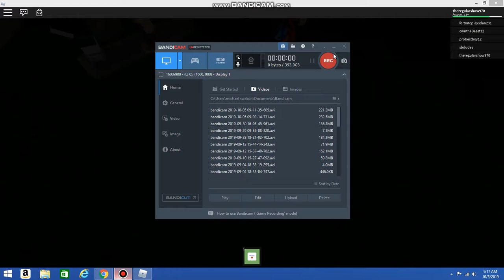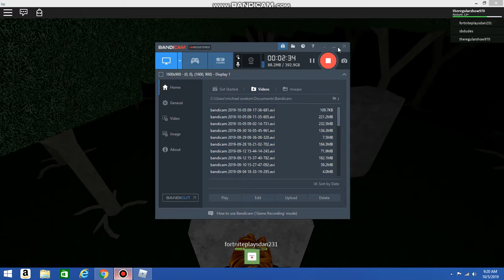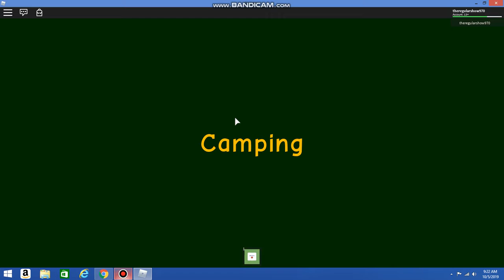THE FINAL NIGHT | Camping (ending)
Part 3 is finally here, Camping 2 will be posted soon.

UPDATE 08/29/21: The reason I have never uploaded the remaining videos of the 2nd game was that I was too lazy to upload them, and completely forgot all about them until today. And not only that, but I kind of lost interest in camping, but that doesn't mean that I hate it.